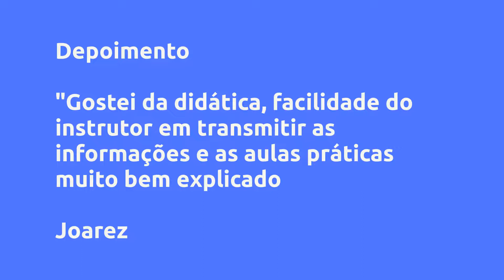Porcelanato líquido - Curso completo - Craft Space, Vale a Pena?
Um pouco sobre (informações do produtor):
O curso mais completo de Porcelanato líquido.

Nele você aprenderá do zero, desde a escolha do piso para a aplicação até a entrega do serviço. Dividido em módulo teórico e prático, esse curso te dará toda a bagagem necessário para se tornar um aplicador. Vídeo-aulas completas com professores de plantão para tirar dúvidas e um cupom especial para ser usado no maior site de compósitos do Brasil.

Um curso que além de ser seu hobby e renda extra pode se transformar na sua renda principal.

Vantagens:
- Curso feito por um aplicador profissional, quem realmente entende do tipo de negócio

- Respaldo e parceria da maior empresa de compósitos do Brasil

- Curso completamente didático, abordando desde o que é e da onde surgiu o porcelanato líquido, até os mínimos detalhes da aplicação

Conteúdo:
Módulo Aulas Teóricas
Aula introdutória - Funcionamento da plataforma
Aula 1 - Apresentação e características do Porcelanato Líquido
aula 2 - Principais pisos existentes - Onde posso e não posso aplicar?
aula 3 - Avaliação de ambiente - Clima, umidade e aplicação
aula 4 - Principais cuidados na aplicação em contra pisos, cerâmica e madeira
aula 5 - Conhecendo os principais produtos antes da aplicação
aula 6 - Principais ferramentas utilizadas
aula 7 - Iniciando a aplicação
aula 8 - Principais diferenças entre os pigmentos e corantes
aula 9 - Piso 3D - Conhecendo suas especificidades
aula 10 - Como entrar no mercado de trabalho
aula 11 - Após aplicação, como manter seu piso preservado
EXTRA - Apresentação da Resina 4002 e 4008 (Super transparente e máxima proteção UV) - Parceria vídeo Redelease

Módulo Aulas Práticas
aula 1 - Preparação do ambiente e aplicação do sistema P.A (novo sistema)
aula 2 - Aplicando a camada final e criando o efeito marmorizado
aula bônus - Instalando rodapé
aula 3 - Aplicando o sistema antigo de 3 camadas - Primeira camada - PRIMER (para piso com adesivo 3D e sem adesivo)
aula 4 - Aplicando o sistema antigo de 3 camadas - Segunda camada - AUTONIVELANTE PIGMENTADO
aula 5 - Aplicando o sistema antigo de 3 camadas - Última camada - RESINA FINAL (estilo cor lisa)
aula 6 - Utilizando pigmentos pasta e em pó para fazer diferentes estilos
aula 7 - Aplicando o sistema antigo de 3 camadas para piso 3D - Segunda camada - AUTONIVELANTE e técnicas de eliminação de bolhas
aula 8 - Aplicando o sistema antigo de 3 camada para piso 3D - Ultima camada - Aplicação detalhada do piso 3D
aula 9 - Mostrando a simplicidade da manuntenção do piso
aula 10 - Como reparar o piso, ajustando de futuros danos
aula 11 - Considerações finais

Guia Rápido (PDF)
Guia em PDF para download

Pesquisas mais frequentes:
Porcelanato líquido - Curso completo - Craft Space, Vale a Pena? é bom?
Porcelanato líquido - Curso completo - Craft Space, Vale a Pena? vale a pena?
Porcelanato líquido - Curso completo - Craft Space, Vale a Pena? onde comprar?
Craft Space é confiável?
Quem é Craft Space?